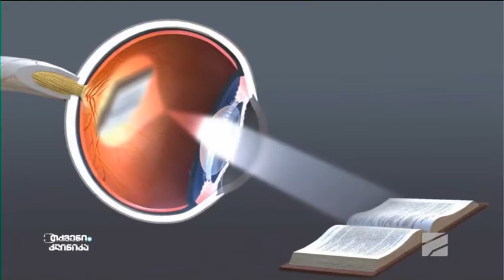ოფთლმოლოგიის ეროვნული ცენტრის წამყვანი ოფთალმოლოგი, გრიგოლ ქამუშაძე საუბრობს კატარაქტაზე.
ოფთლმოლოგიის ეროვნული ცენტრის წამყვანი ოფთალმოლოგი, ოფთალმოქირურგი გრიგოლ ქამუშაძე სტუმრად გადაცემაში "თქვენი კლინიკა"
თემა: კატარაქტა
-        რა არის კატარაქტა?
-        რა იწვევს კატარაქტის განვითარებას?
-        როგორ ხდება კატარაქტის მკურნალობა?
-        რა მნიშვნელობა აქვს ტანამედროვე ტექნოლოგიების გამოყენებას კატარაქტის ქირურგიაში?